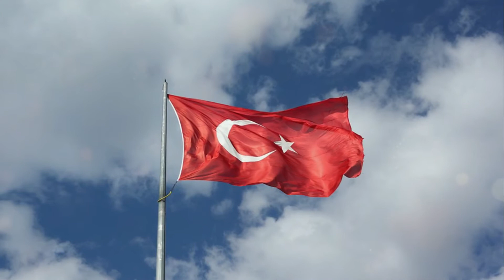Turkey in 2023 | Plan of Turkey After 2023 | Muzamil Saeed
In this Video We will Discuss What will Turkey be like as if  Treaty of Lausanne get obsolete. Turkey is regaining its lost dignity in the leadership of President Recep Tayyip Erdoğan. The Treaty of Lausanne is due to expire in 2023. This has a debate on how Turkey sees the opportunity and how it would choose to act. Will it seek to resurrect the Ottoman Empire? Will the geopolitical maps be drawn again? Will Turkey project hard power leading to regional dominance.
Thanks.